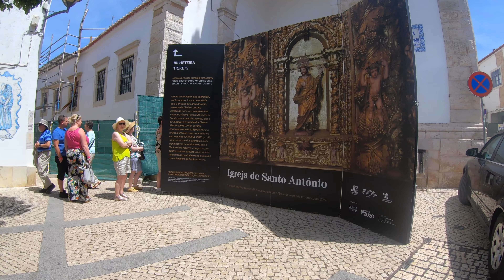⁴ᴷ⁶⁰ PORTUGAL - LAGOS Main Street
Lagos is a town in southern Portugal's Algarve region. It’s known for its walled old town, cliffs and Atlantic beaches. Steep wooden steps lead to the sandy cove of Praia do Camilo. The nearby cliffs of Ponta de Piedade offer sweeping headland views and a lighthouse. Igreja de Santo António, an ornate 18th-century church, sits across from the Castelo dos Governadores, a castle with a baroque facade and watchtowers.